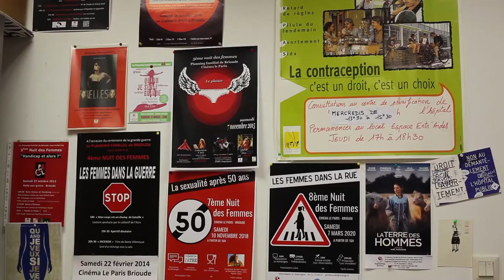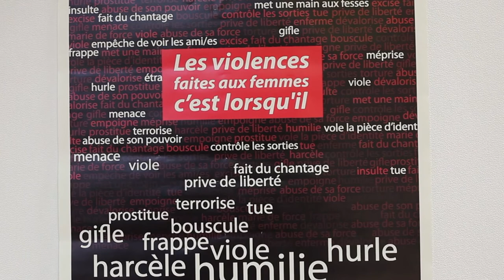Ciné-débat : "La Terre des hommes".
Le jeudi 25 novembre dernier, à l'occasion de la journée internationale de lutte contre les violences faites aux femmes, le planning familial de Brioude organisait une projection débat autour du film "La Terre des Hommes". C'était à la Halle aux grains de Brioude. Explications de Josette, bénévole de l'association.